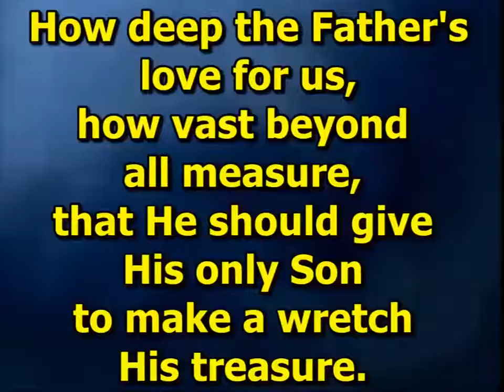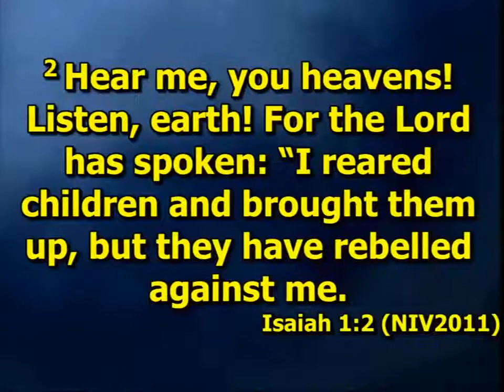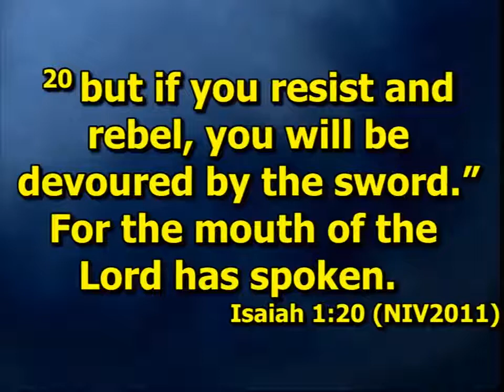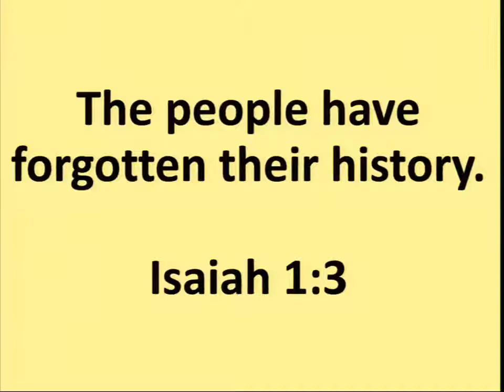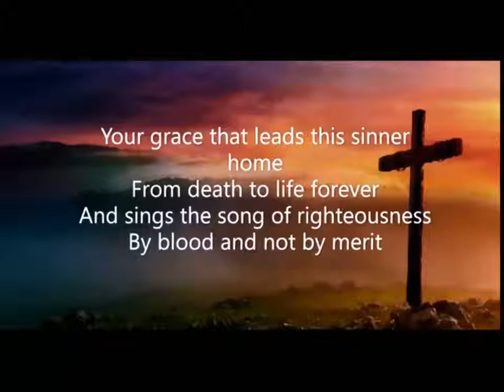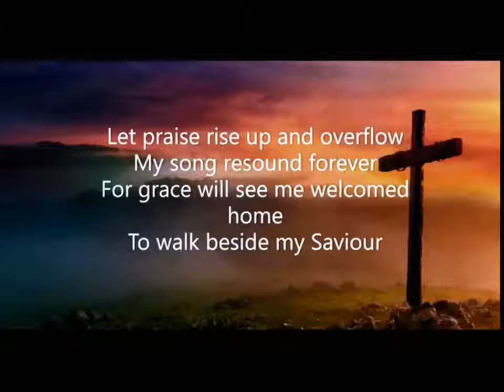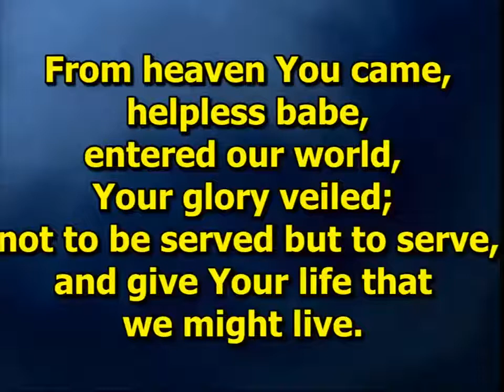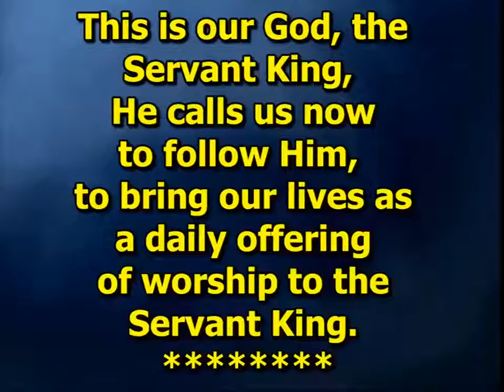Sunday 9th January 2022